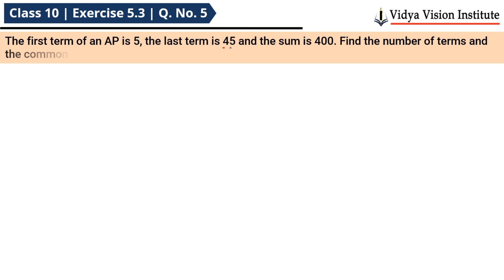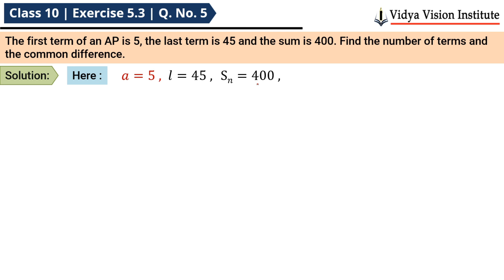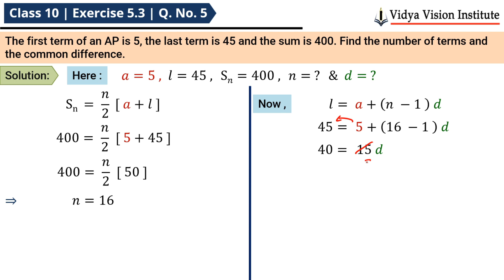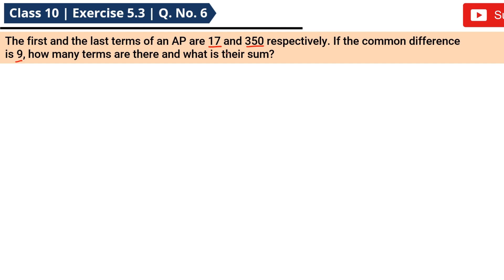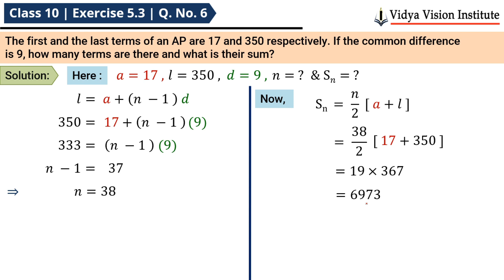Class 10 Maths, Exercise 5.3 - Q 5, 6 🌟 Arithmetic Progressions 🌟 NCERT, CBSE 🎯